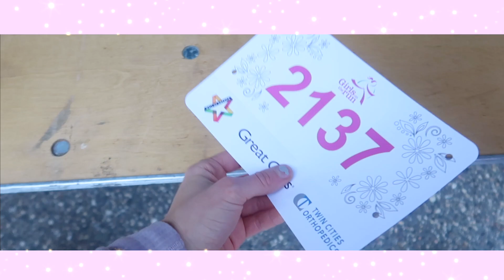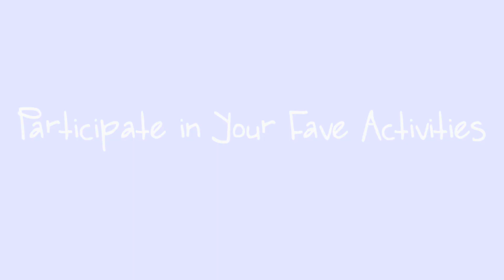self care is important!!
I loved sharing my past experience with you all about self-confidence and I encourage you to check out Girls On The Run if you are curious about learning more Please also consider helping fulfill the Confidence WishList here at Target to help support girls’ confidence Thanks Alwaysbrand and GOTR for sponsoring this video! DM me some of your favorite ways to do selfcare :) love you all!!

FAQ:
name: Lauren
age: 20
editor: Final Cut Pro X
birthday: May 25th

FTC: Thanks to Always for working with me on today's video